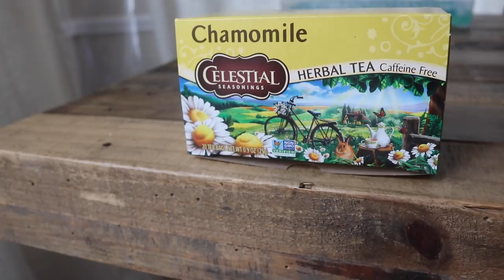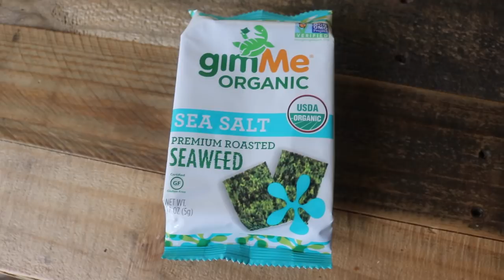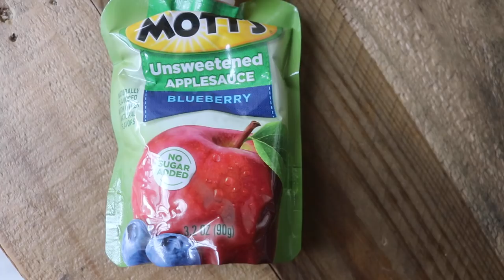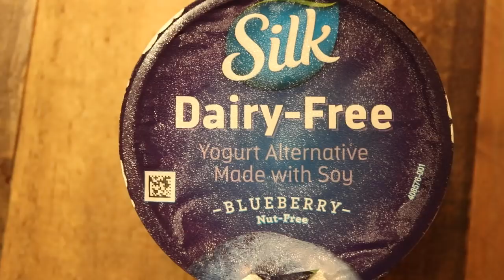Favorite Healthy Snacks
deep fridge organizer (for applesauce and yogurts)
small glass container green
glass container blue (leftovers)
water container

RMS Organics red lipstick in Rebound

Add me!